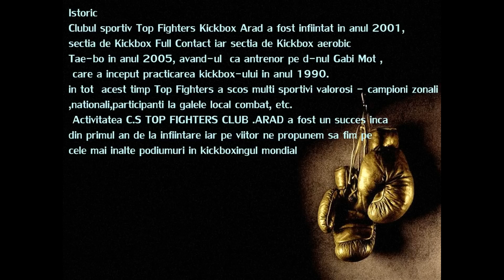Top Fighters Club Arad - Gygy